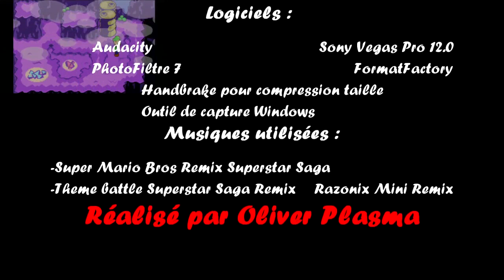EP 10/18 Mario Et Luigi Super Lol Saga : Escorte de la princesse...égale prise de tête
La princesse Peach est bien agaçante mais elle est belle on peut pas lui en vouloir ;).

Dans le prochain épisode Luigi va accomplir un acte héroïque !

Le prochain épisode apparaîtra la semaine prochaine, je vais revenir à mon format habituel, 1 épisode par semaine pour Mario Et Luigi Super Lol Saga (jusqu'à la fin de la saison 1), les Zelda seront en stand by car pas assez de temps pour faire ça en plus (et c'est moins original) et puis il y a le Mini Let's Play sur Pokémon qui va être aussi important que ce Mario Et Luigi